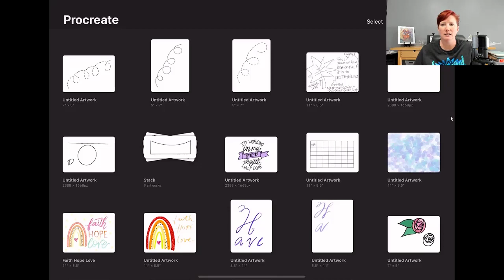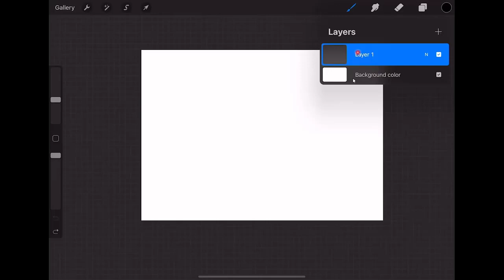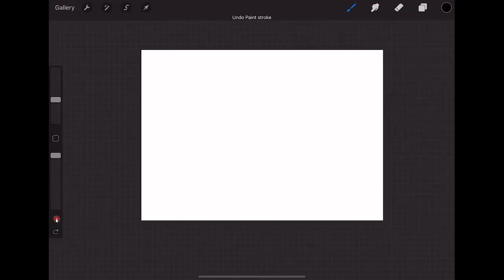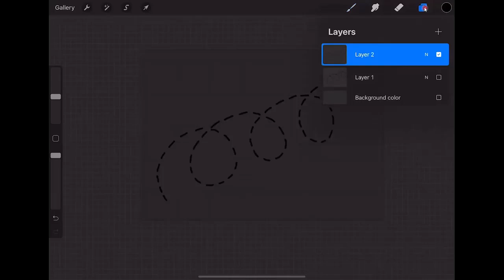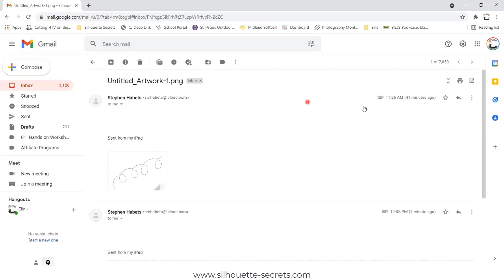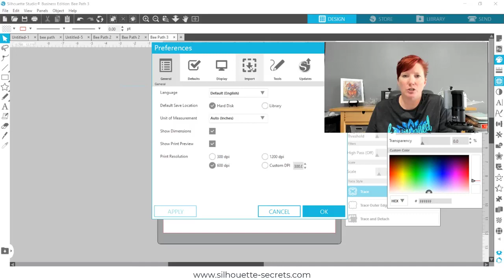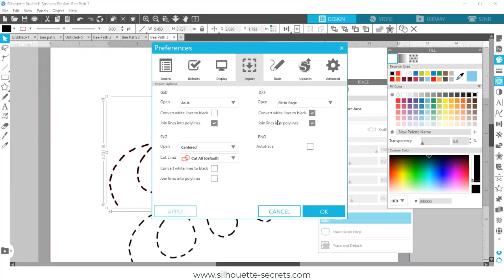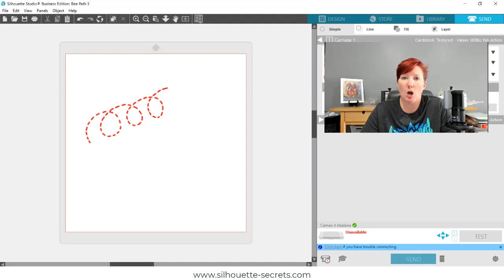Procreate and Silhouette Studio - Basic Tutorial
In today's tutorial, I am talking about the very basics of taking a design drawn in the Procreate App and bringing it in to Silhouette to make it a cut file. These techniques can be used with any drawing app.
Tutorial also includes tips on tracing and edit points.

Like what you see? Consider buying a coffee to help support Silhouette Secrets+. Every little bit helps in being able to buy supplies and produce more free Silhouette tutorials - Thank you for your support!